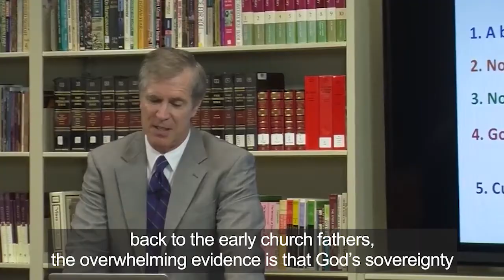Grace of God: Sovereignty with Dr. Ken Wilson | Course Trailer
God’s sovereignty vs. our free will—How can both statements be true without disproving the other?

Join us in dissecting difficult and often controversial verses so we can gain clarity to important issues such as:
✔️ The early church fathers’ views on God’s sovereignty
✔️ Errors and misinterpretation of certain terms in the Bible
✔️ The function of divine election in foreknowledge
✔️ What God’s omnipotence really means
✔️ The right application of this understanding to your daily life

Grace of God: Sovereignty with Dr. Ken Wilson